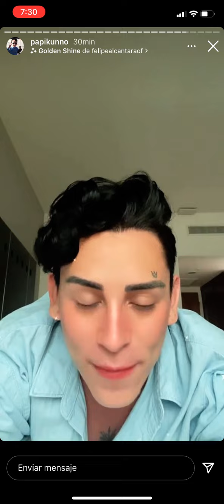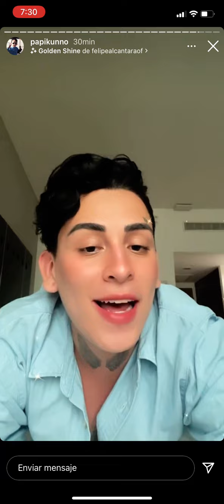Kunno desmiente su boda con Luis Ruelas y asegura que fue broma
Kunno quedó como payaso pues le hicieron una propuesta de matrimonio que resultó ser broma